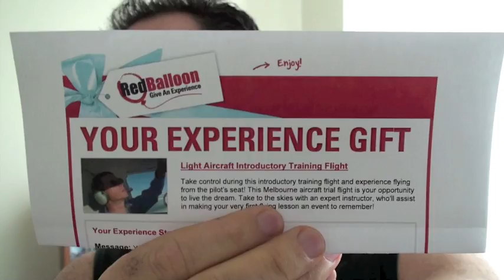Week is Done - (vlog 313)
EXPAND

Course all passed and finally the weekend is upon us!!

Keep up with the latest:
2. Comment
3. Rate